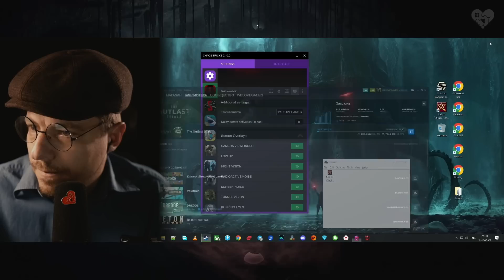Я схожу с ума от этой игры | Call of Cthulhu: Dark Corners of the Earth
Присутствуют скримеры и ненормативная лексика.
В этой нарезке вы увидите:
⦁ Взлом замка в Call of Cthulhu.
⦁ Разговорчивую Алису.
⦁ За что не любят старые игры.
⦁ Как чат мешает прохождению игры.